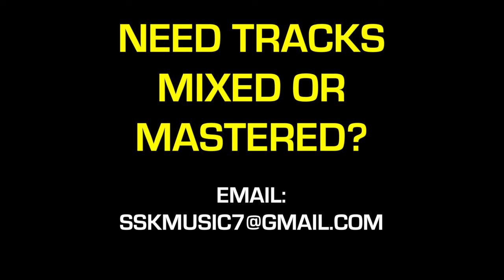Young Thug x Roddy Ricch "My Whole Life" (Kays Pain) - Prod. by SSK